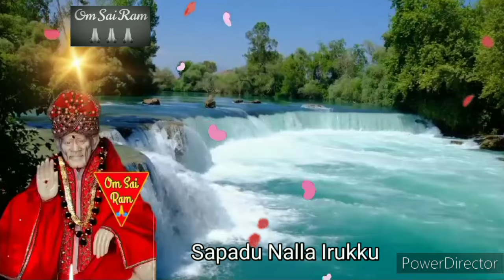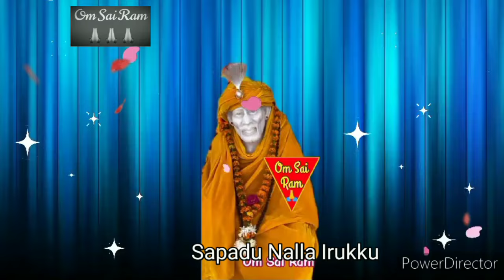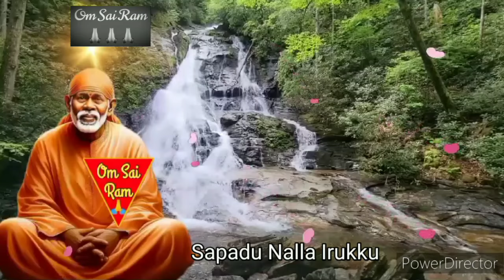5-8-24/உன் மனதிற்கு பிடித்தமான🪔🪔/shirdi saibaba advicetamil/sai motivational speech💯